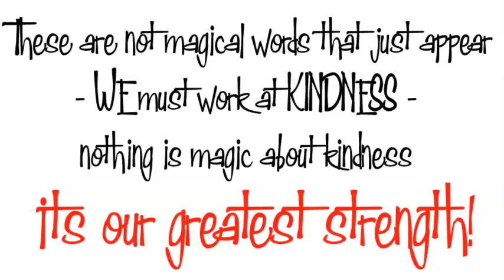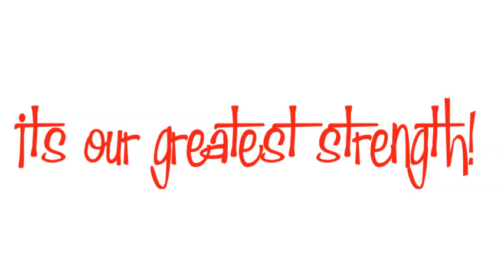KINDNESS2 by edwin gilven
KINDNESS IS OUR GREATEST ASSET AND STRENGTH! YES, INDEED! AND IT'S TOTALLY FREE TO USE!!!